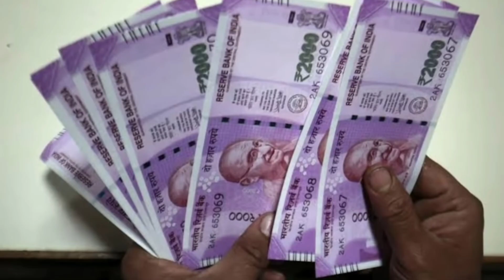ఏపీ డ్వాక్రా మహిళలకు ఇంకా డబ్బులు జమ కాలేదు కారణం తెలిస్తే షాక్ అవుతారు 2023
Ysr asara release date fix